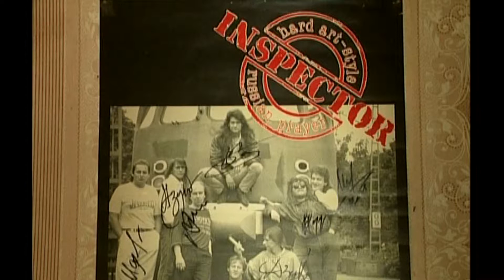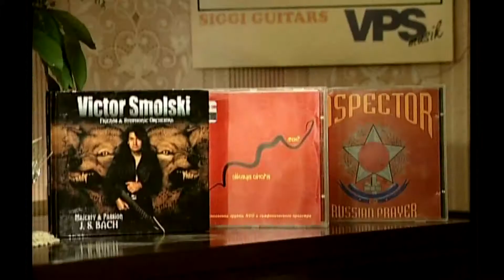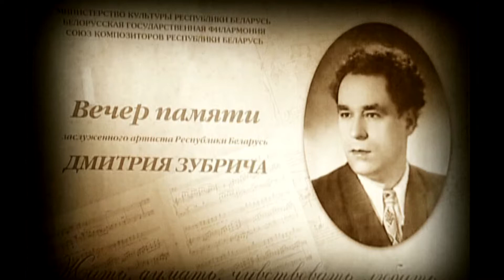Андрей Зубрич композитор (Andrei ZYBRICH)